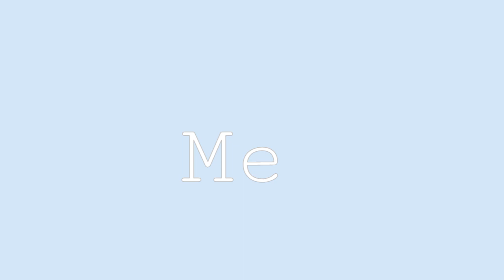here comes a thought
This looks like a test and it kinda is

Poop